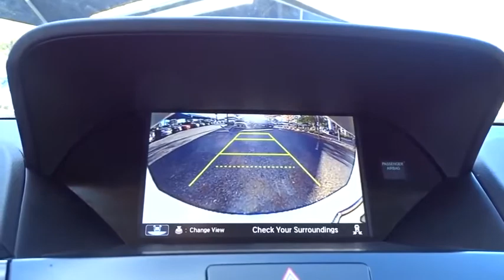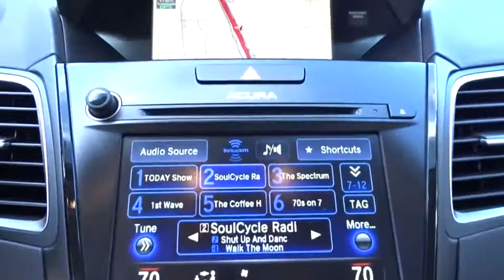2017 Acura RDX San Antonio, Austin, Houston, Dallas, Boerne, TX AT9012B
2017 Acura RDX

Gunn Acura
11911 IH 10 W

ACURA CERTIFIED!! RECENT ARRIVAL!! CLEAN CARFAX!! TECHNOLOGY PACKAGE!! VERY NICELY EQUIPPED!! MARKET SHOPPED FOR EASY PURCHASE!! HURRY WON'T LAST!!* Strong acceleration and fuel economy from standard V6 engine; elevated rear seat provides generous legroom and a commanding view; more features than competitors at a similar or much lower price; generous cargo capacity for the segment. Source: EdmundsRecent Arrival!Odometer is 5168 miles below market average!CARFAX One-Owner. Clean CARFAX. Certified. Acura Certified Pre-Owned Details:* Powertrain Limited Warranty: 84 Month/100,000 Mile (whichever comes first) from original in-service date* 1st scheduled maintenance, Complimentary 3-month AcuraLink trial, Complimentary 3-month SiriusXM Radio Service. Includes Trip Interruption, Rental Vehicle Reimbursement and Concierge Service* 182 Point Inspection* Vehicle History* Warranty Deductible: $0* Roadside Assistance* Transferable Warranty* Limited Warranty: 24 Month/100,000 Mile (whichever comes first) after new car warranty expires or from certified purchase dateDiamond White Pearl 2017 Acura RDX Technology Package 6-Speed Automatic FWD 3.5L V6 SOHC i-VTEC 24V Technology Package